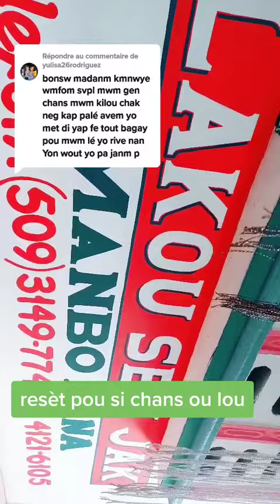Resèt Pou fanm ki paka Jwenn bon gason